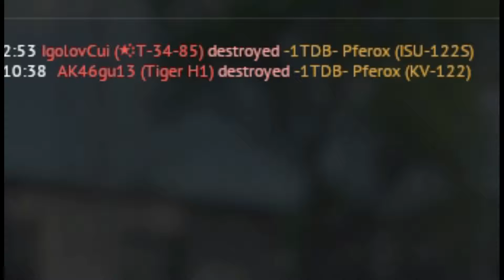War Thunder Sucks Bisa Bull 072620